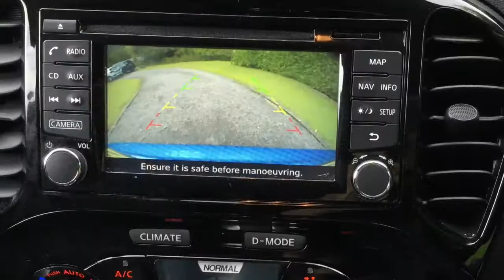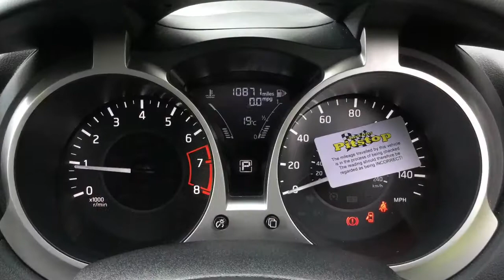Taylors Pitstop Garage, nr Crawley West Sussex